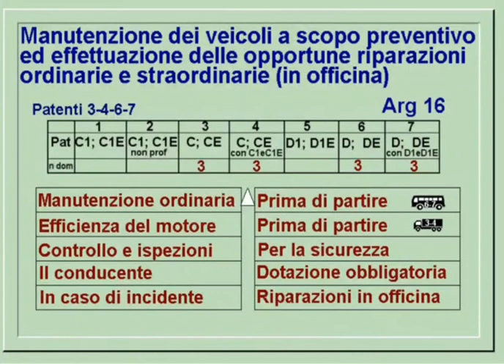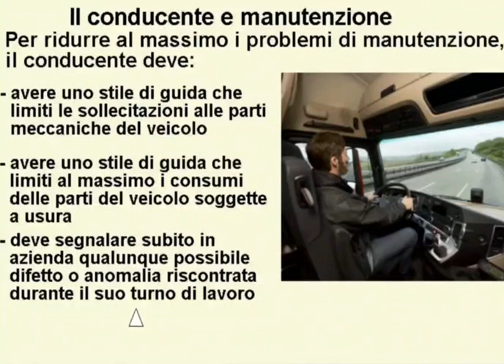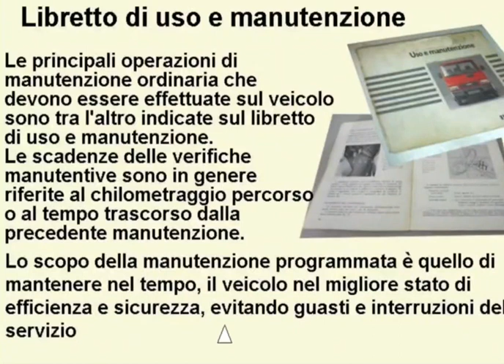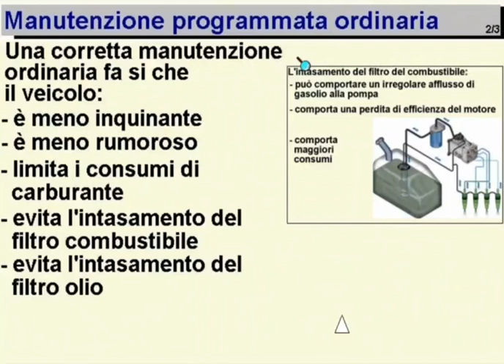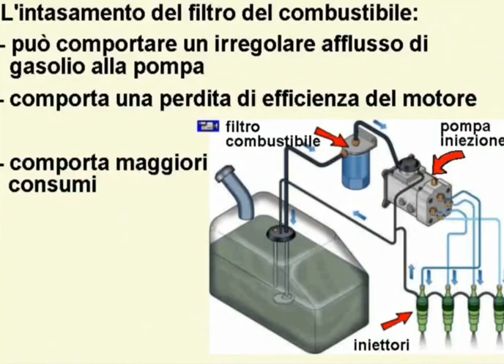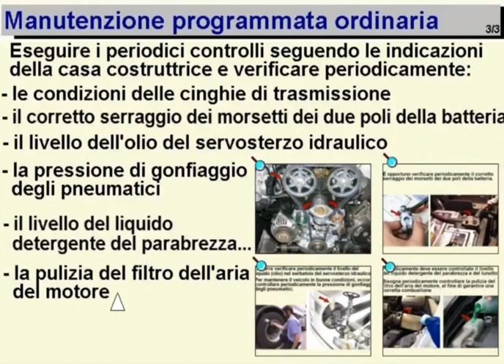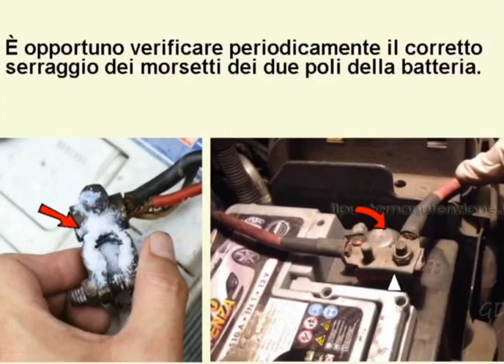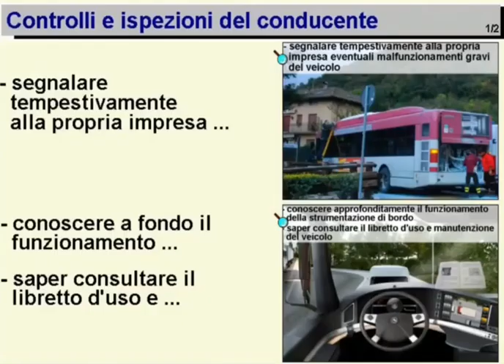Patente D Capitolo 16 part 1/4 | Episodio 54 Manutenzione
Abcd Italy